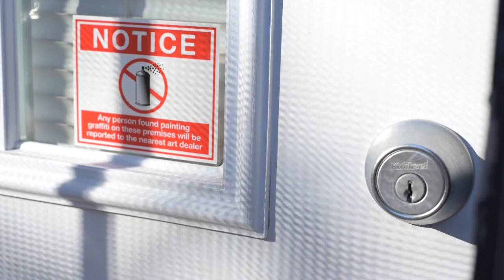Art - Lookout Supply - Columbus, Ohio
Lookoutsupply
2573 Indianola Ave, 43202 Columbus

Shot and edited by Josh Miller of Matchbox LTD.